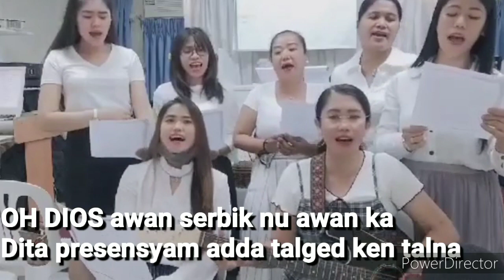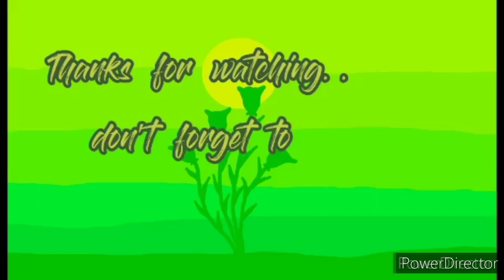LORD I AM NOTHING WITHOUT YOU ||ILOCANO VERSION|| LYRIC VIDEO|| JACQUES TV VLOG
Tunggal agriingak Apo,marikrikna ka
No 'toy pusok agkullayaw itdem talna
ket ti tunggal addang ko,idalannak
Ket inaldaw aldaw baro a biag

Awan serbi't panagbiagko ngem nasarakannak
Inted mo pammati ken bileg tapnu tumakderak
Ti kinadakes inlapsutnak,indalannak
Ket itan naaddaannak baro a biag

Chorus

Oh Dios awan serbik,nu awan ka
dita presensyam adda talged ken talna
Dinalusam toy pusok
Matarnaw ken napabaro
Agtaengka ti biagko awan inggana

No daytoy pusok malmalday impakitam ayat
nu napnuan nak pannakaupay itdem namnama
kunam.' anak nu marigatan ka'
agtalek ka kanyak
Siak ti Damili nangted maris ti biag mo